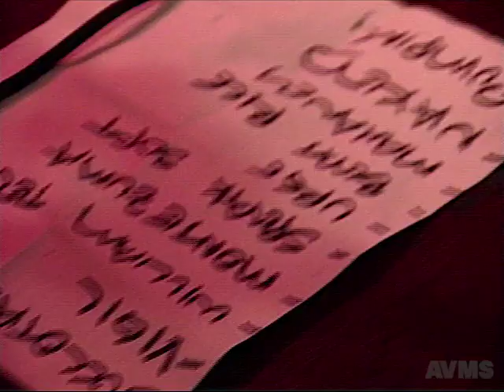Clawhammer @ CBGB 1994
AVMS/Breaking the Barrier/Levi Parkas remix/ Kevin Cianciulli ENG/ Shera Klein TD, Hilly Kristal Louise  Parnassa Staley